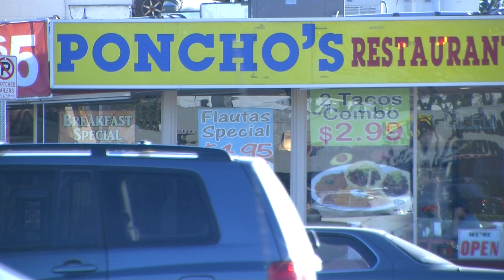Poncho's Commercial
Members of the How We Got Here cast join in this clip from episode two of a TV commercial for the groups hangout " Poncho's " .
Day One of the "WEEK OF SPRING RELEASE" !
Bringing you new content on the week of spring.